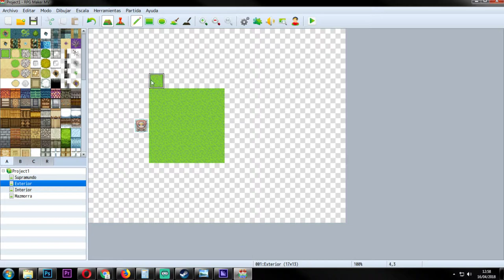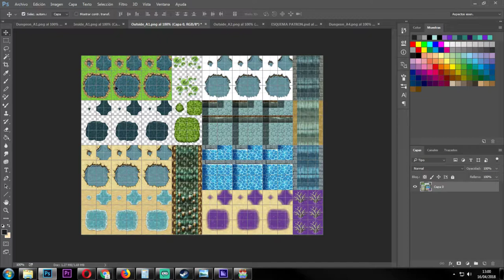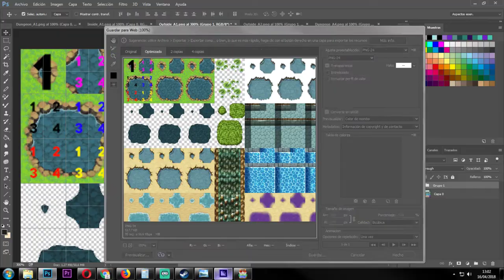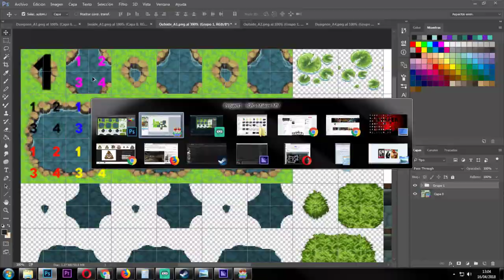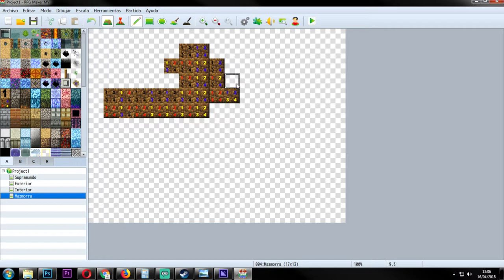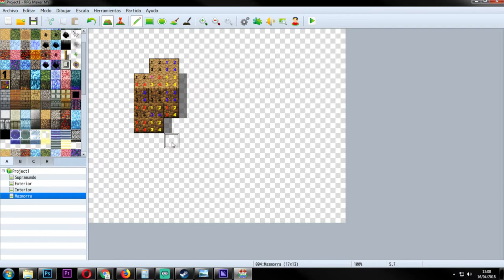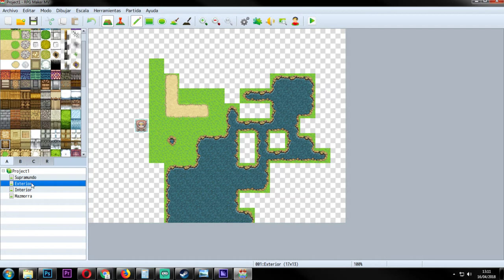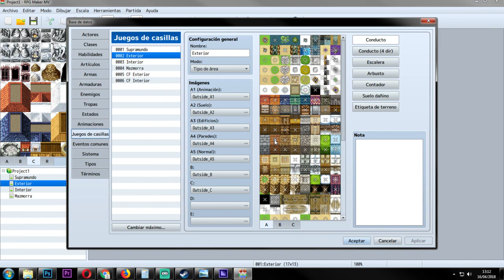COMO SE ESTRUCTURAN LOS TILESETS | RPGMAKER MV